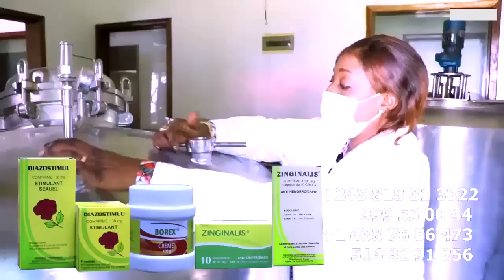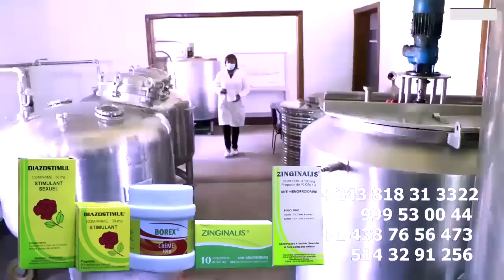Mise En Garde Lancé GESAC TSHIPOYI Asombi RANDO Ya FERRE Et WAZEKWA Pona VERKYS Apanzi Ba GOLOIS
Mise En Garde Lancé GESAC TSHIPOYI Asombi RANDO Ya FERRE  Et WAZEKWA Affaire Palais Du Peuple VERKYS Et FERRE Apanzi Ba GOLOIS @ferregolatvofficiel6883 @fallyipupa @cinematvfrancais @koffiOlomide01 @werrasonofficiel1423